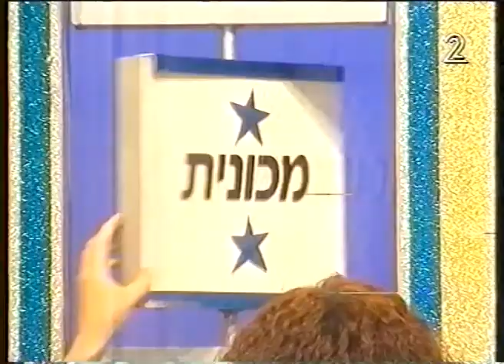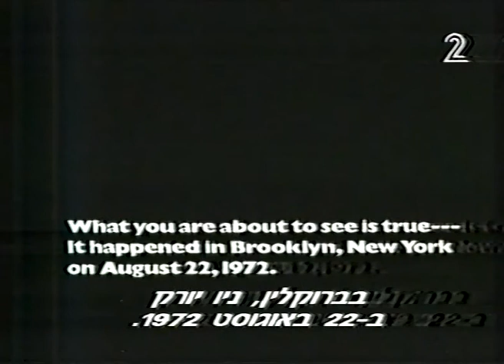פרסומות, פרומואים וחלק מגלגל המזל, ערוץ 2, קשת - סוכות 1994